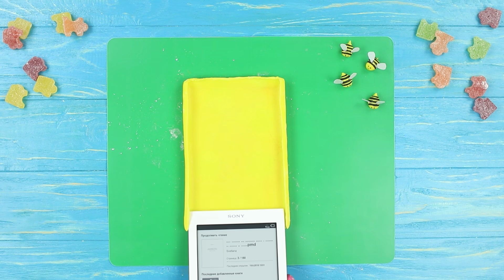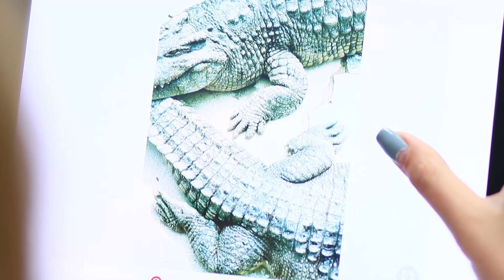7 DIY Eetbare Telefoonhoesjes / Eetbare Grappen!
Zin in een snack maar je hebt alleen een telefoon bij de hand? Geen probleem! Begin maar op je telefoonhoesje te kauwen! Waarom? Omdat het vandaag eetbaar is! Kies wat je lekker vindt! Jelly Lego, Belgische wafels of Skittles Telefoonhoesje! Eet smakelijk!

Benodigdheden en gereedschap:
• Telefoon- en tablethoesjes
• Honing
• Wafels
• Officemes
• Gelei bessen
• Pepermunt blaadjes
• Poedersuiker
• Plastic bakje
• Acrylverf
• Kaars
• Simpsons Tic Tac
• Tic Tac etiket
• Dubbelzijdige tape
• Kit Kat
• Chocolade druppels
• Zetmeel
• Suikerpasta
• Glas of deegroller
• E-lezer
• Plasticfolie
• Honingraat sjabloon
• Eetbare lijm
• Eetbare stift
• Tandenstoker
• Ouwelpapier
• Geleipoeder
• Kleurstoffen
• Krokodil vorm
• Drinkrietje
• Kegelspel
• Gelatine
• Water
• Gecondenseerde melk
• Lego-vormpje